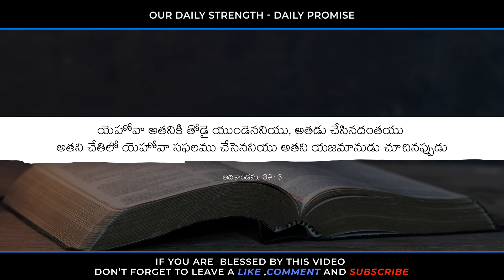Today God's Promise | ఈ దినం దేవుని వాగ్దానం #07.02.2021 | యేసుతో స్నేహం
@Our Daily strength​ @Telugu Bible Quiz​ @Telugu Bible Stories​ @Bible Unknown Facts Telugu​

మా ఛానల్ ప్రసారమయ్యే వీడియోలు మీకు వాట్సప్ లో కావాలి అనుకుంటే ఈ లింకుని ప్రెస్ చేయండి .